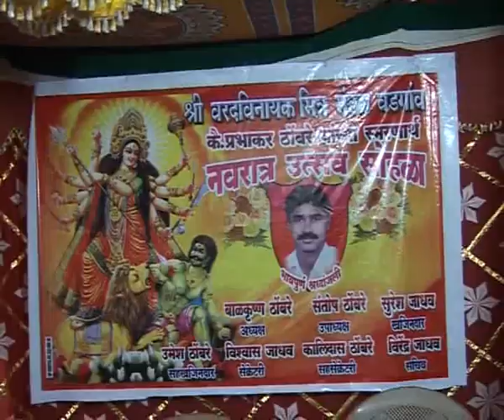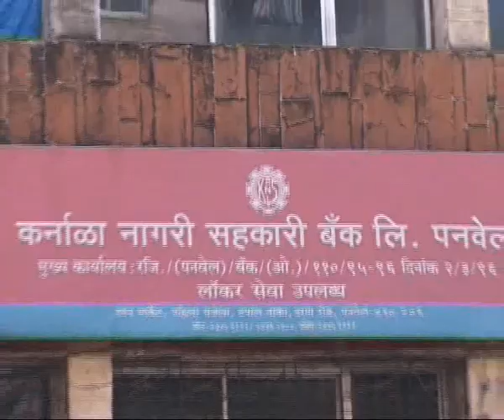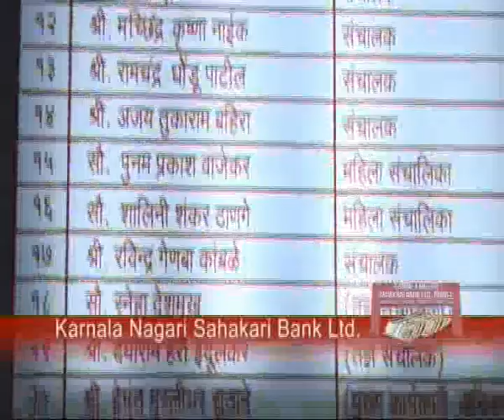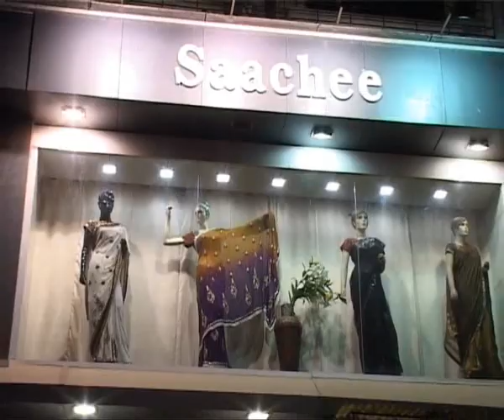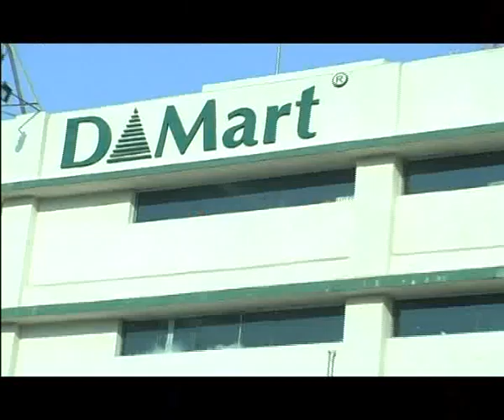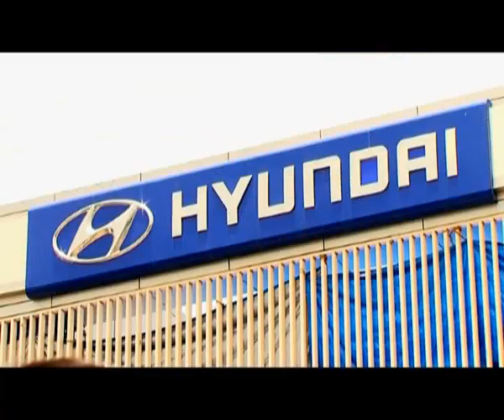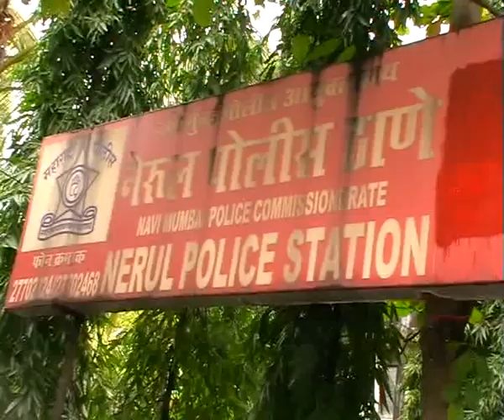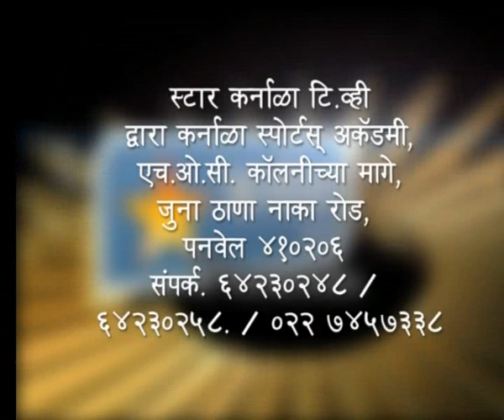karnala tv news 5 10 2011